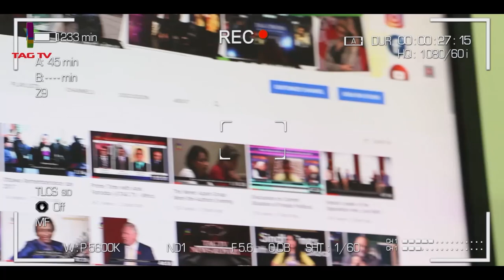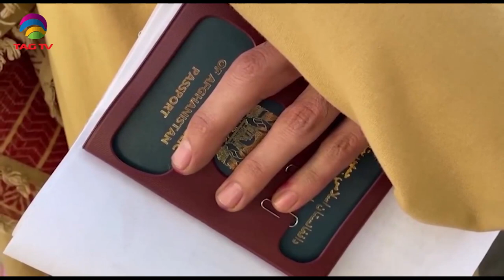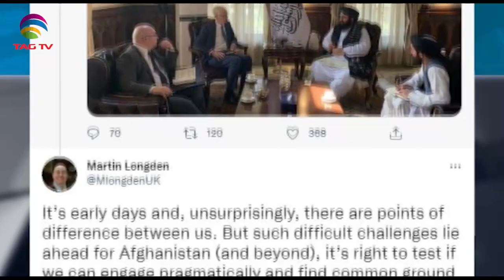U.S. dep. State Sec meets Indian Foreign Secretary, Kabul passport office reopens - Sa Newsline Oct6